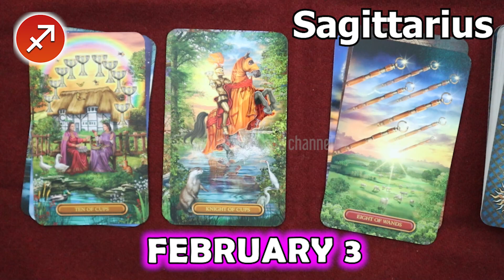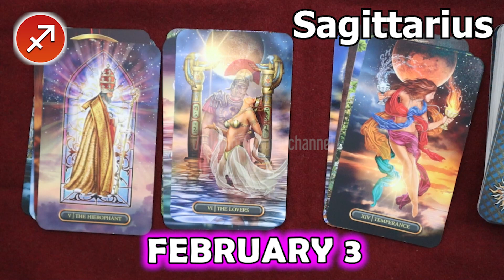❎ HOROSCOPE FOR TODAY ❎ SAGITTARIUS DAILY HOROSCOPE TODAY February 3 2023 ❎ tarot horoscope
Sagittarius Horoscope February 3, 2023
Daily horoscope Sagittarius 3 February 2023
Horoscope Sagittarius February 3, 2023